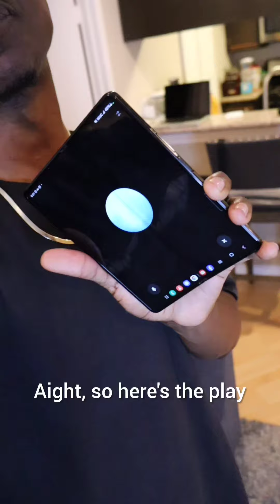ChatGPT's new voice feature is trippy!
This new ChatGPT voice feature is nutz 🤣 This shxt could talk to U any way U ask, ebonics, jamaican patois, pidgin anything. Trippy but very impressive. I had to try it out.